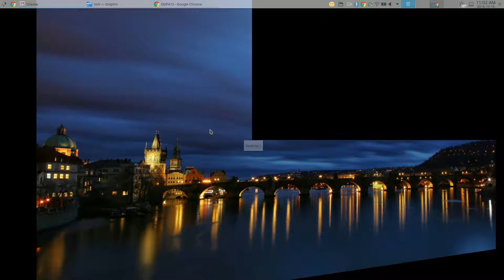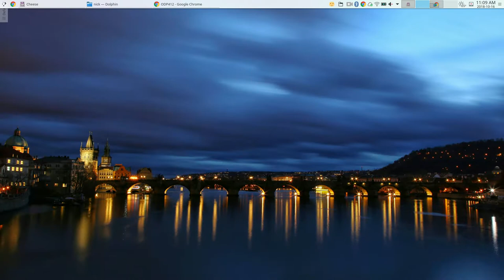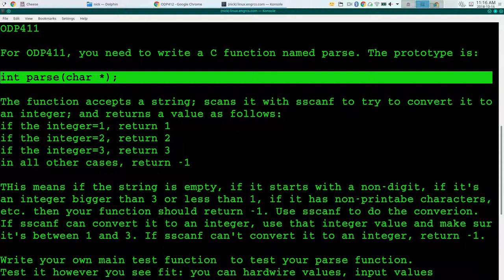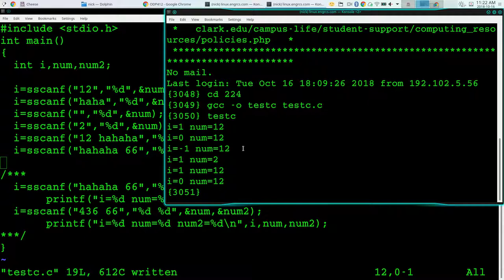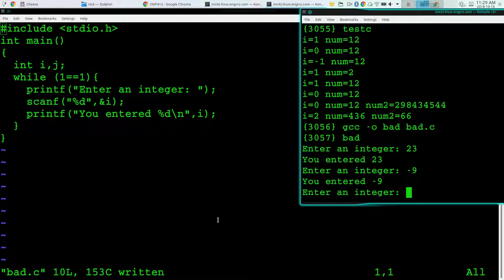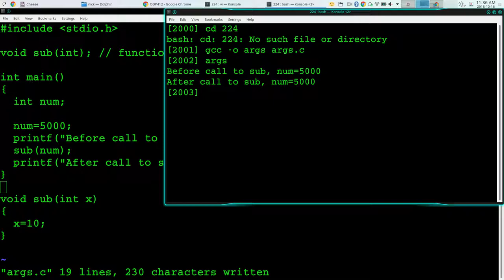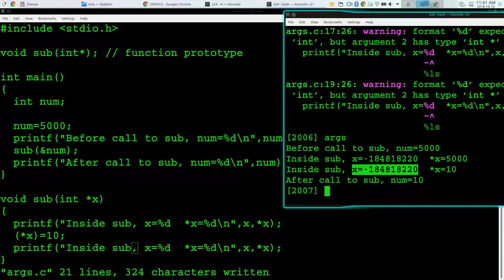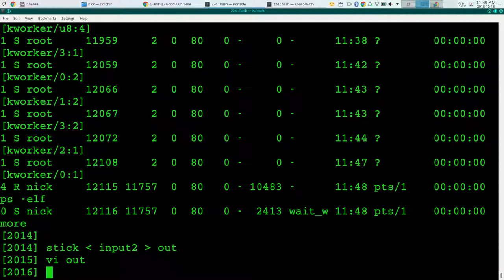CSE 224B 20181016